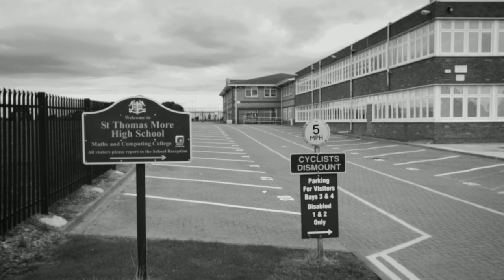Nothing But Thieves - Back in Southend